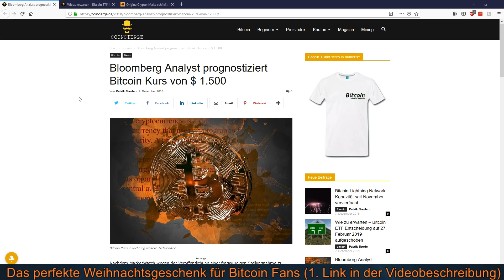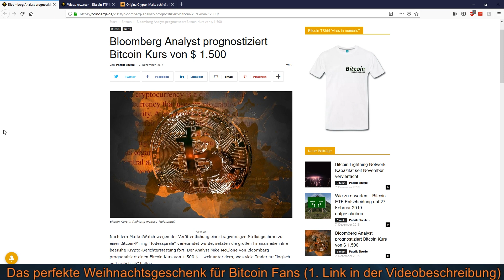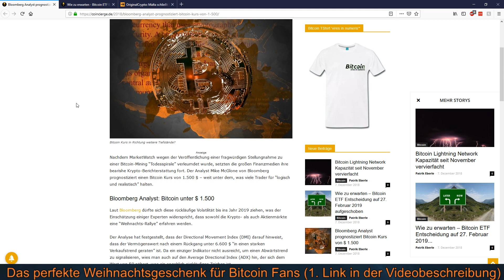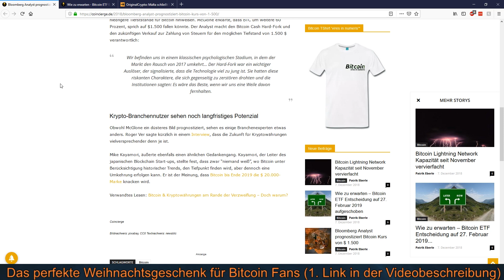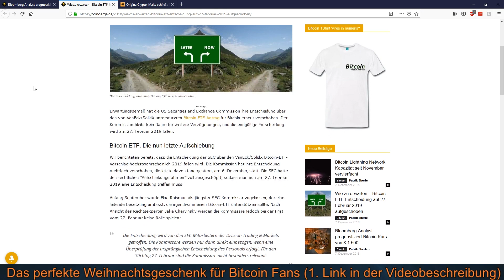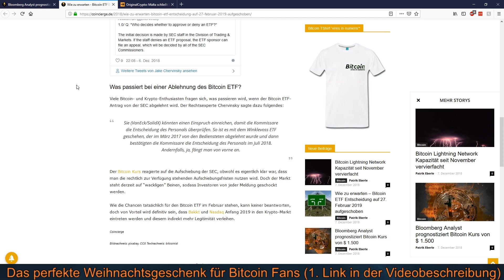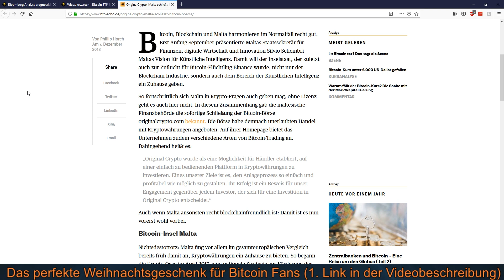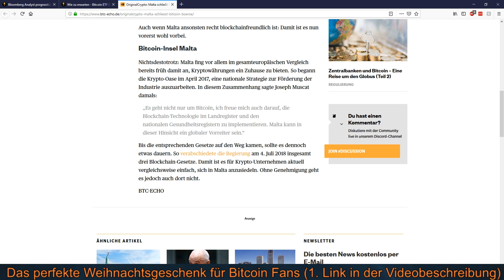BITCOIN ZUKUNFT VIELVESPRECHENDER DENN JE